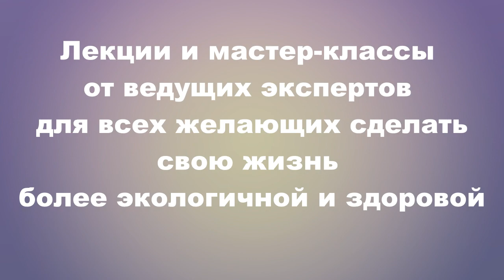Первый живой коллаген. Важность приема в продлении и сохранении красоты, молодости и здоровья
Елена Теребенёва
Врач диетолог, терапевт, специалист по антивозрастной и профилактической медицины выступила на Международной выставке экологичной натуральной продукции ЭкоГородЭкспо в ноябре 2023 г. в рамках  лекций и мастер-классов от ведущих экспертов для всех желающих сделать свою жизнь более экологичной и здоровой

По независящим от нас обстоятельствам "Свет Маяка" теперь на Рутубе.